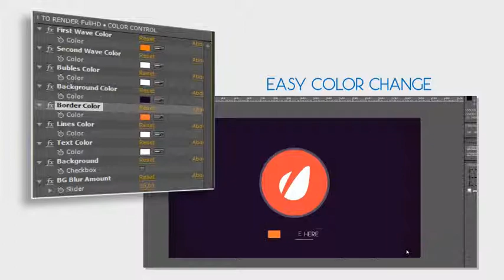After Effects Project Files - Minimal Water Logo Reveal - VideoHive 10204098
This project will help you make your own personal logo reveal in no time with minimal creative style!